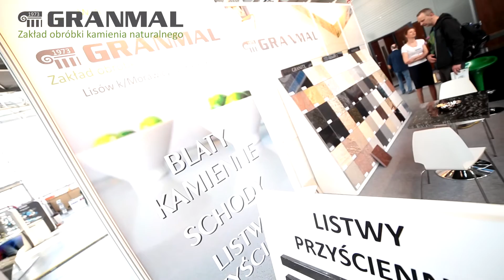GRANMAL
Lisów ul. Kielecka  5